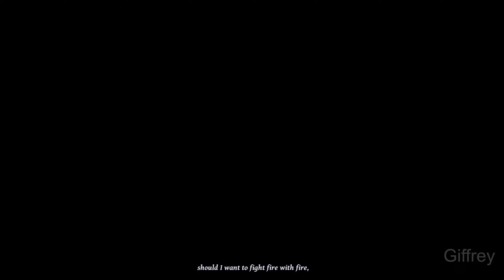Hellslave [2K 60FPS PC] - No Commentary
Prevent demon’s horde from unleashing hell on this world in this dark fantasy Dungeon Crawler. Fight fire with fire, make a deal with the Devil and choose which demon to worship.